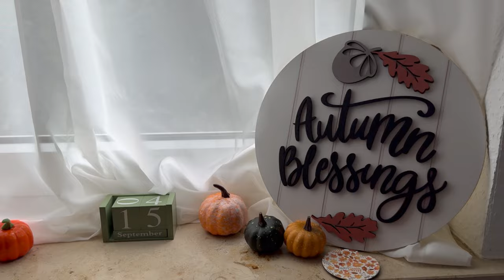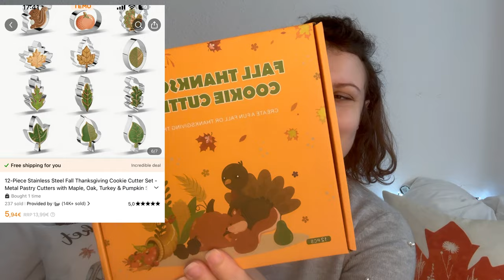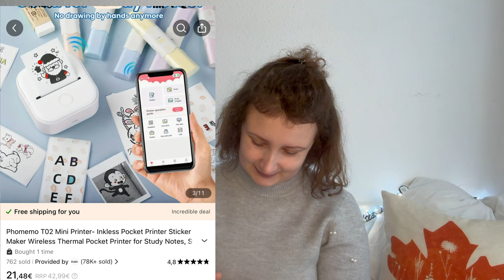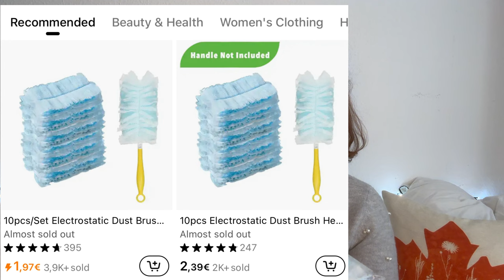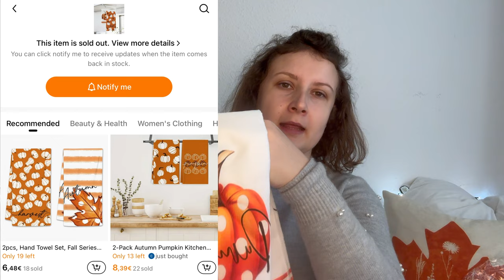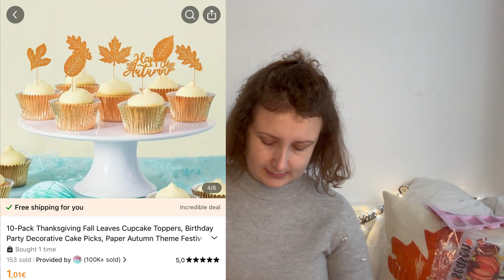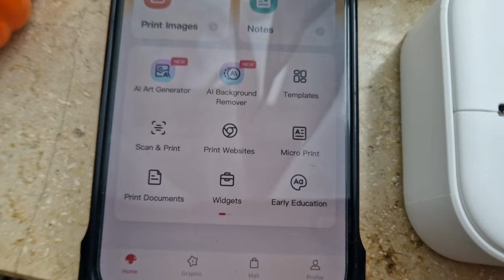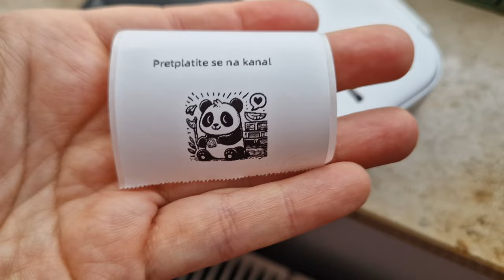Najveci Temu Haul do sad